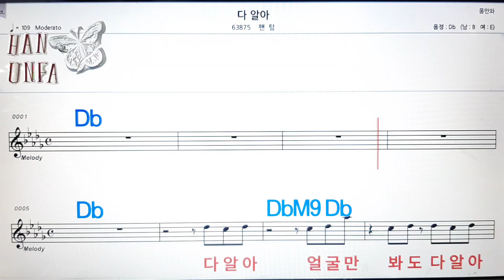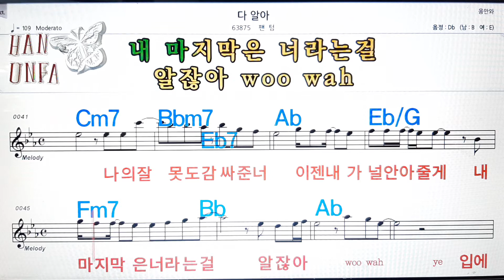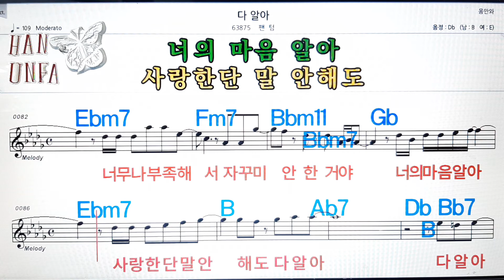다 알아/팬텀💋노래방, 코드 큰 악보, 반주 가라오케, 가사💖Karaoke, Sheet Music, Chord, Lyrics , MR